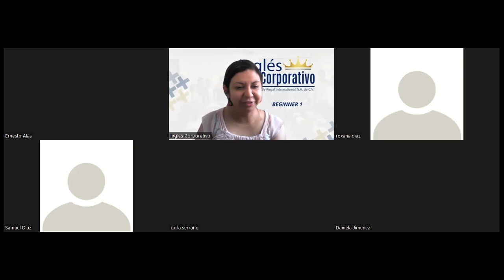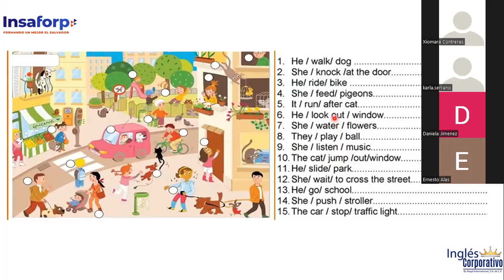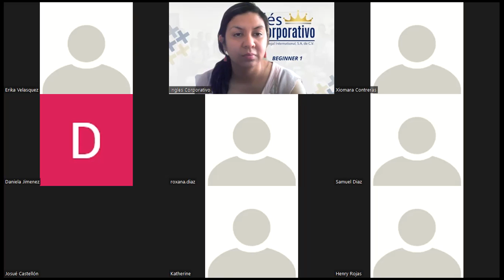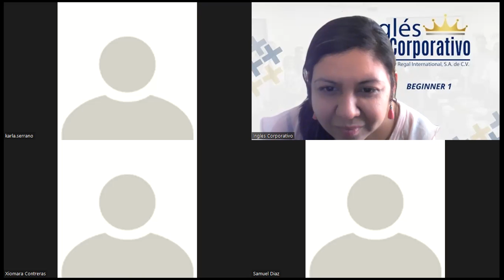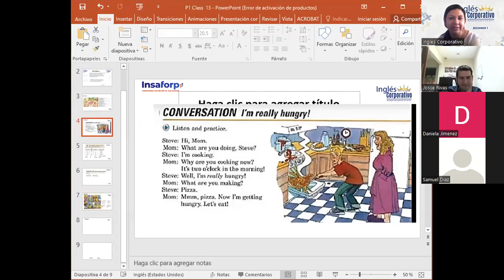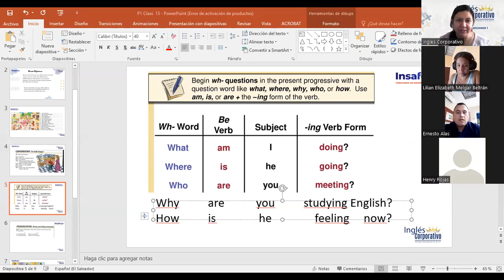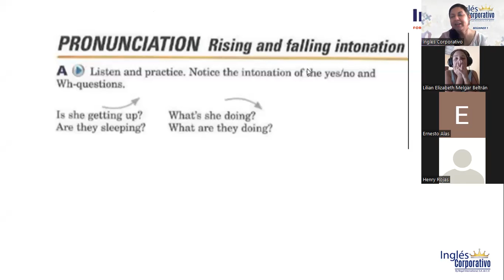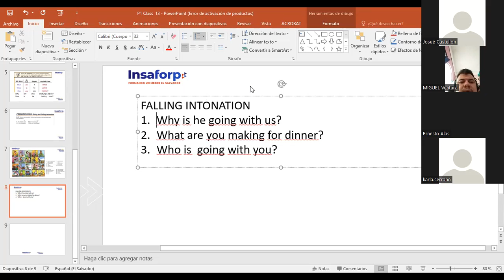Ingles Corporativo-Wh questions in present continuous Class #13